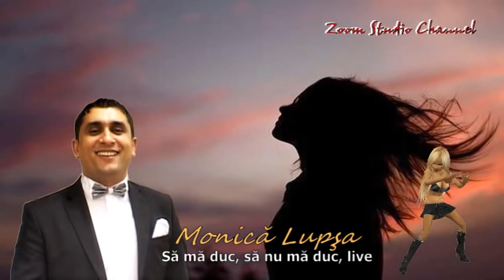MONICA LUPSA - SA MA DUC, SA NU MA DUC, LIVE